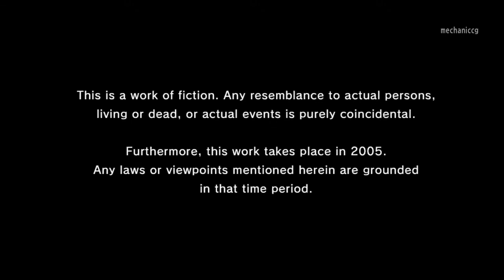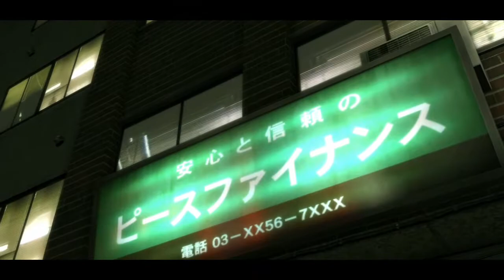Yakuza Kiwami Walkthrough - Episode 1